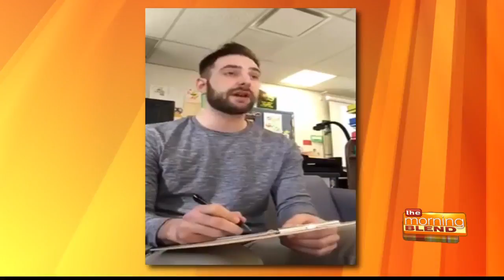Chat: April Fools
Hosts Tina Jennings and Alex Steiniger chat about the newly retired Crayon, April Fools ideas for the kids, and a viral April Fools teacher.